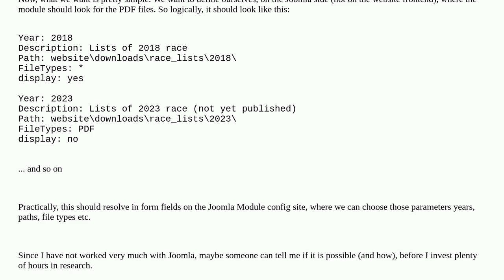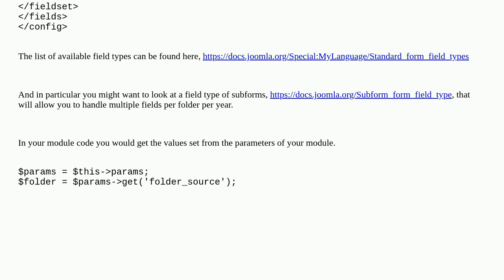Giving parameters to my module on the administrator side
A special thanks goes out to the community

  module-params module